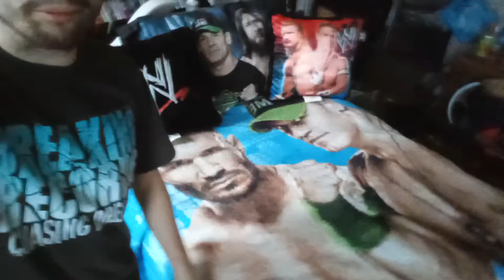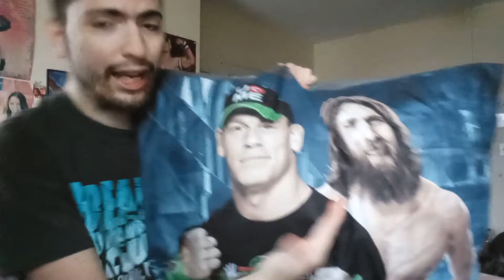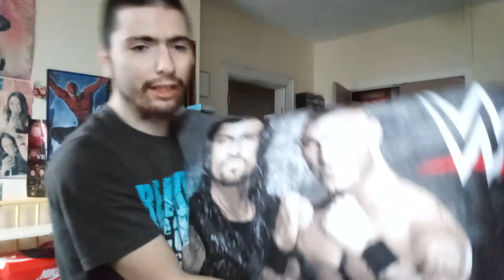Part 2 of i Just Put on My WWE Bed Stuff on Top My Bed